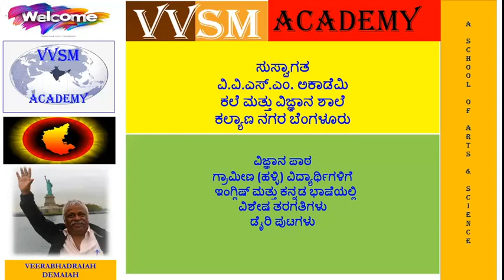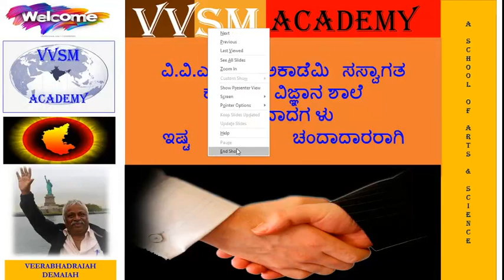valley of kashmir flowers